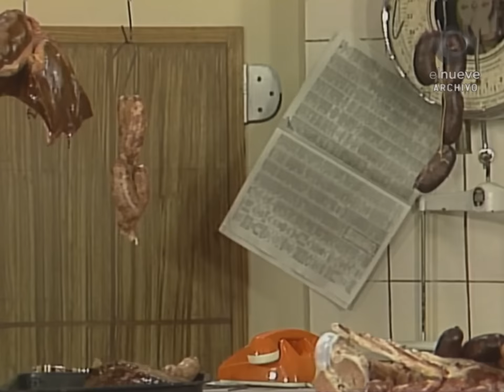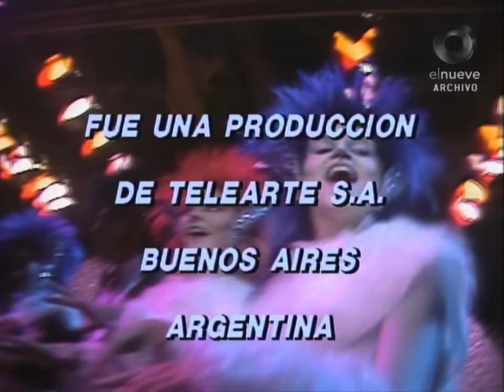LAS GATITAS Y RATONES DE PORCEL | RESCATES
Un programa de Jorge Porcel
Con la actuación de Graciela Alfano
Invitado: Silvio Soldán
La participación especial de Amalia González
Los primeros actores: Jorge Luz y Carlos Rotundo
La colaboración de Oscar Roy y Susana Torales
y la actuación de Adolfo García Grau
Estrella invitada Tandarica
Libro: Salas y Korneta
Dirección musical: Mike Ribas
Coreografía: Daniel Fernández
Vestuario: Guillermo Blanco
Escenografía: Jorge Vede
Iluminación: Juan Carlos Suárez
Asistente de dirección: Claudio Paz
Producción Ejecutiva: Alberto Marchi
Producción y Dirección General: Jorge Porcel
Dirección: Raúl Caserta

Las gatitas de Porcel son: Sandra Rubio, Sandra Villarruel, Patricia Lato, Estela González, Paula Domínguez, Violeta Rivero, Mariela Beltrán, Marcela Núñez y Liliana Chesko.
Ballet: Osvaldo Ross, Fabian Acri, Daniel Granados, Guillermo Gramuglia, Alejandra Barquin, Irene Castro, Myriam Magali, Cristina Girona, María Rosa Foles, Andrea del Fratte, Marina Tortora y Marisa Gerardi.

Asistente de Coreografía: Guillermo Gramuglia
Asistente de producción: Sergio Zucco
Sonido y Musicalización: Ubaldo Burraco y Elite Sosa
Cámaras: Osvaldo Cappra, Daniel Aguirre y Agustín Olivero
Editores de VTR: Carlos Siciliano, Daniel Cohen y Cayetano Demingo
Operador de Video: Juan Carlos Bruzzone
Generador de Caracteres: Flavio Dumaine
Efectos Especiales: Trentuno
Maquillaje: Zuni Alfaro y Alba Celada
Asistente de Vestuario:  Robertino White

Recuperado y digitalizado de su cinta master original VP 6263 por el Archivo Histórico de Telearte.